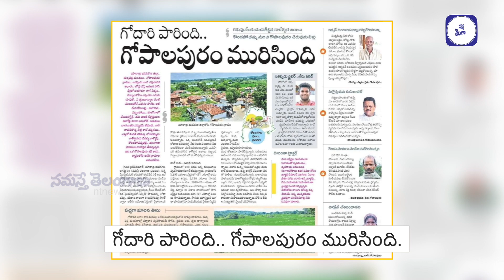గోదారి పారింది.. గోపాలపురం మురిసింది.. | Telangana News | Namasthe Telangana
యాదాద్రి భువనగిరి జిల్లాలోని గోపాలపురం గ్రామం